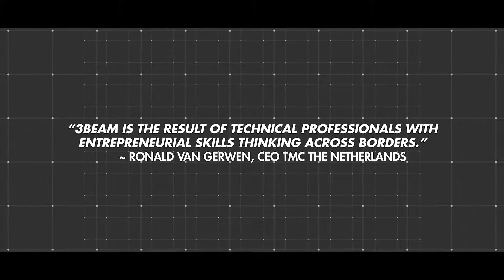Aftermovie TMC 3Beam at GLOW International Light art festival Eindhoven 2018